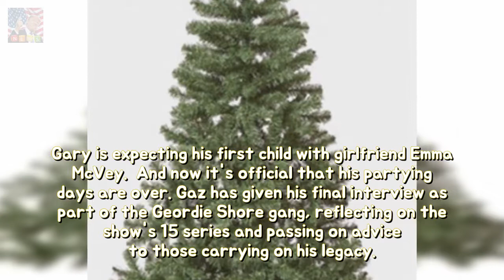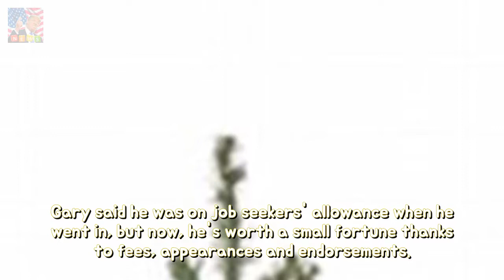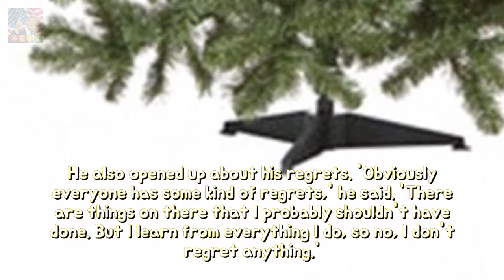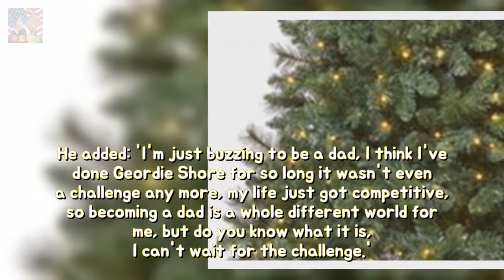Gaz Beadle shares his regrets as much that offers ultimate Geordie Shore interview du Breaking News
Gaz Beadle has been passing on some words of wisdom as he officially leaves Geordie Shore . It was thought that the 28-year-old would be leaving the MTV show after he announced that he was going to be a dad. Gary is expecting his first child with girlfriend Emma McVey.